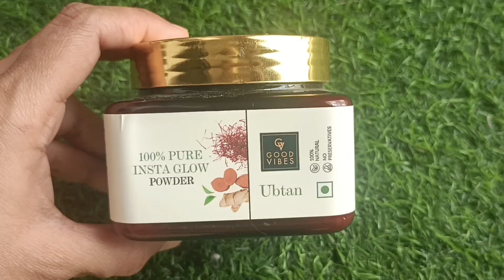Good Vibes Ubtan Insta Glow Powder Glowing Skin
buy link

Good Vibes Ubtan Insta Glow Powder | 100% Natural, No Preservatives, No Pesticides, No Parabens, No Silicones, No Sulphates, No Animal Testing (150 g)

Thankyou ❤️